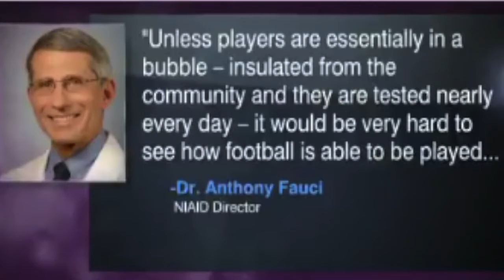YouTube Celebrity Gossip marketers Shoppable Ads Dr Fauci Football May Not Happen News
First, thanks for coming welcome you to Our Episode so let's get to some stuff!  Our STORIES: Here's whats happening,

YouTube Introduces New Shoppable Ads, ‘Video Action Campaigns’ For High-Traffic Marketing Spots,

today introduced a new shoppable ad format, as well as a function that lets marketers place interactive ads on high-traffic areas like the home page.

“Prolonged store closures have forced brands around the world to recalibrate their media campaigns to focus on driving online sales,” Nicky Rettke, YouTube’s director of product management, wrote in an official blog post. “As businesses begin to reopen, they have an opportunity to use video to drive both online and offline actions on YouTube, where 70% of people say they bought a brand as a result of seeing it on our platform.”

Dr. Fauci Warns America ... 'Football May Not Happen This Year'

"It would be very hard to see how football is able to be played this fall," Fauci said. "If there is a second wave, which is certainly a possibility and which would be complicated by the predictable flu season, football may not happen this year."
Of course, the NFL has said it has no plans to derail its season at the moment ... still expecting to open training camps next month and the regular season in Sept.
The NCAA, meanwhile, has had athletes from various schools already return to campuses in preparation for the '20 season. But, clearly, Fauci believes a second wave of positive COVID-19 tests is on the horizon ... and if that's the case, he ain't so sure it'll be possible to play without a myriad of extreme safety measures.